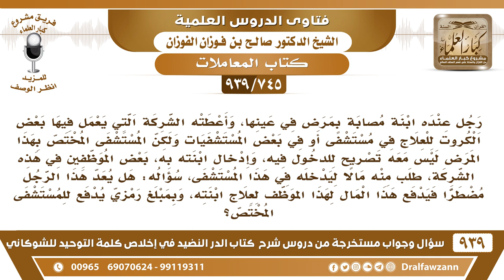[745 -939]رجل لا يستطيع إدخال ابنته المريضة للمستشفى المختص بهذا المرض إلا بدفع المال لأحد الموظفين!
-[745 -939] السؤال: رجل عنده ابنة مصابة بمرض في عينها، وأعطته الشركة التي يعمل فيها بعض الكروت للعلاج في مستشفى أو في بعض المستشفيات ولكن المستشفى المختص بهذا المرض ليس معه تصريح للدخول فيه، وإدخال ابنته به، بعض الموظفين في هذه الشركة، طلب منه مالا ليدخله في هذا المستشفى، سؤاله: هل يعد هذا الرجل مضطرا فيدفع هذا المال لهذا الموظف لعلاج ابنته، وبمبلغ رمزي يدفع للمستشفى المختص ؟
الجواب: إذا كان هذا  الموظف في المستشفى نفسه من موظفي المستشفى فلا يجوز أن يدفع له شيئًا؛ لأن هذا رشوة أما إذا كان ما هو موظف في هذا المستشفى وإنما هو يريد يتوسط لك فهذا أيضا لا يجوز لأنه أخذ على الشفاعة لا يجوز أخذ العوض عن الشفاعة الحسنة يحتسب الأجر ويشفع لأخيه ولا يأخذ منه شيء لتكون شفاعته حسنه يثاب عليها والثواب عند الله خير من الدنيا وما فيها .
للاشتراك في قناة الشيخ صالح الفوزان

للاستفسار والإقتراحات والدعم
رئيس الفريق
لمشروع كبار العلماء